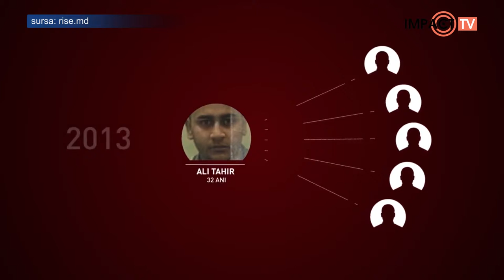AQUAPARK UL DE LÂNGĂ SOCITENI, INVESTIȚIE DIN TRAFIC DE DROGURI